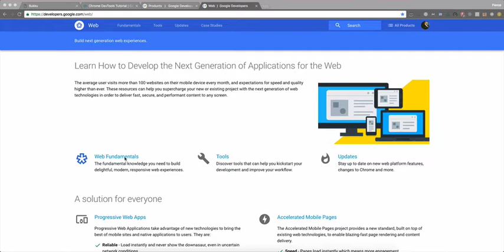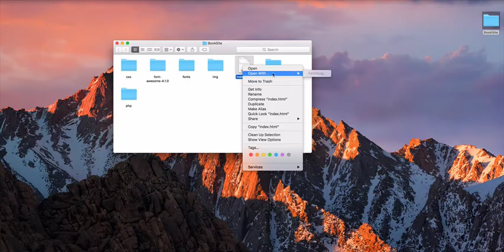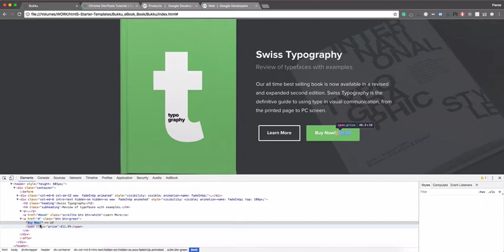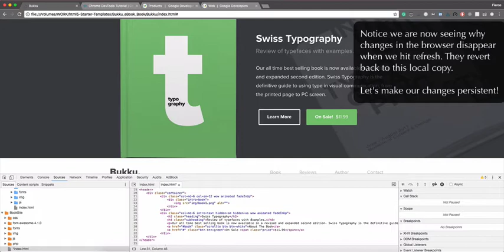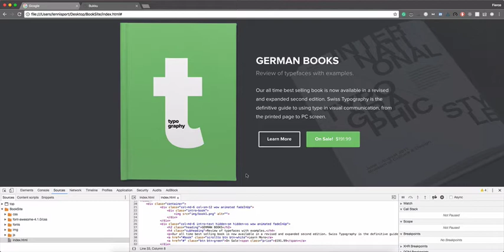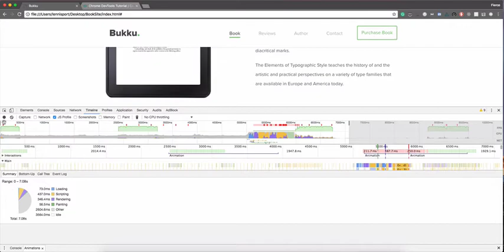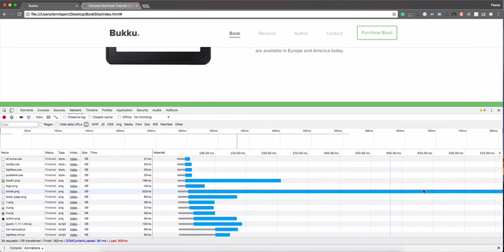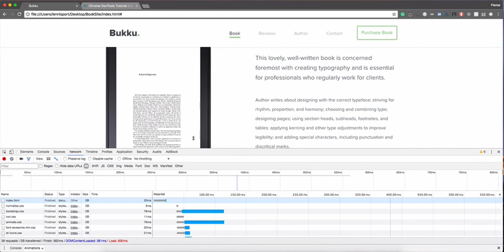Chrome Developer Tools - Save edits from your browser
In this video we're going to explore one of my favorite features of Chromes Developer Tools, persisting changes from the browser to your local files. Find out how to edit your website in Chome and save the changes locally.